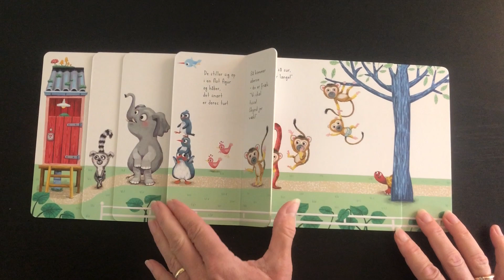Toiletparaden i Zoo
En sjov bog om toiletbesøg og køkultur – med forvandlingssider!